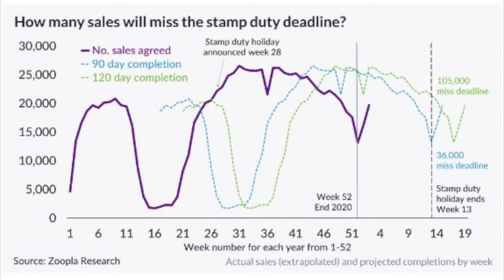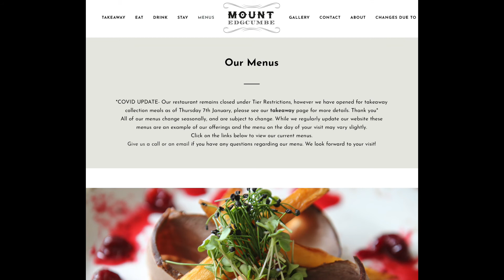Deborah's Weekly Video News: 29.01.21